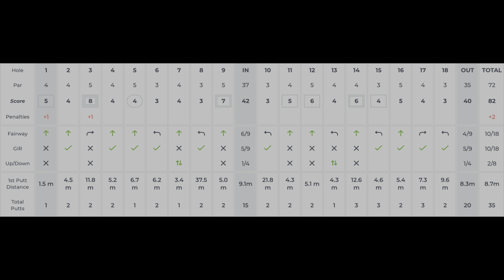Je Crois Bien que j'ai un Problème de Contact !!! (Mai 24)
Suite à mes différents tests avec Nico, on s'est bien rendu compte que mon wedging/chipping nécessitait du travail ! On part donc des rouges aujourd'hui avec un double objectif : travailler son jeu court mais aussi s'habituer à jouer des scores bas pour psychologiquement être moins nerveux en partant de plus loin !
0:00 Intro
0:37 Trou 1
2:19 Trou 2
3:49 Trou 3
8:15 Trou 4
9:41 Trou 5
12:11 Trou 6
13:20 Trou 7
15:33 Trou 8
16:40 Trou 9
20:13 Trou 10
21:50 Trou 11
24:16 Trou 12
28:03 Trou 13
30:05 Trou 14
33:02 Trou 15
34:38 Trou 16
36:26 Trou 17
38:55 Trou 18
39:52 Conclusion & Statistiques